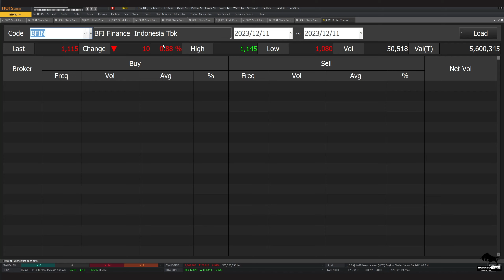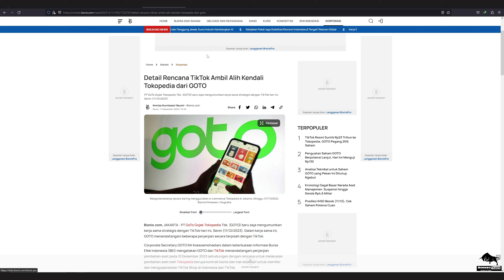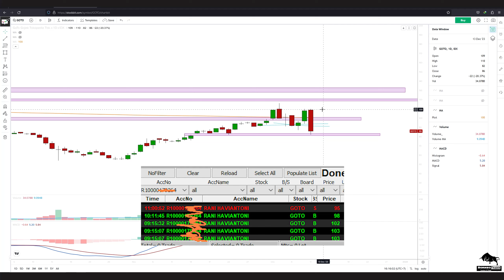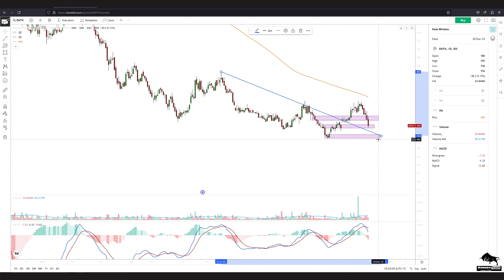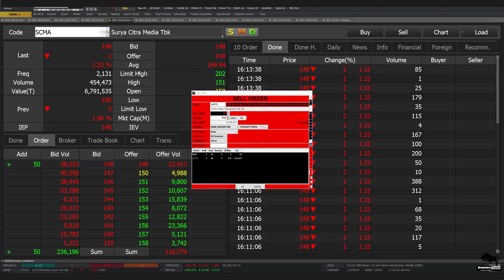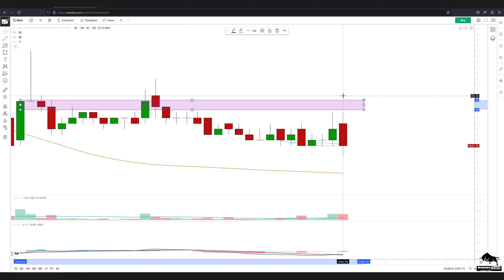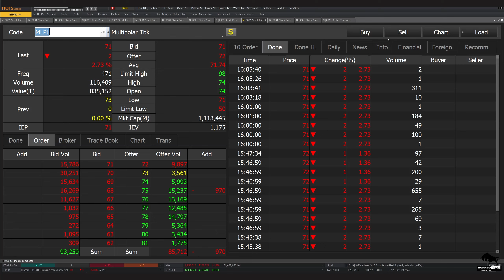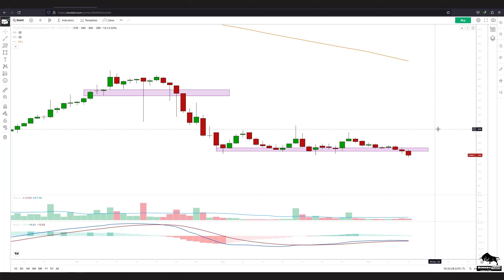Analisa Teknikal IHSG BUKA GOTO EMTK SRTG SCMA WIRG SLIS MPPA MLPL BFIN DMMX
2. Atomic Habit ( Perubahan kecil yg memberikan hasil luar biasa)

 0:00 - intro
 0:26 - BUKA
 1:40 - GOTO
 3:49 - EMTK
 4:58 - SRTG
 6:40 - SCMA
 8:14 - WIRG
 9:06 - GIAA
10:11 - MPPA
11:17 - MLPL
11:52 - BFIN
13:12 - DMMX
14:20    Info Grup Trading Borneo Trader